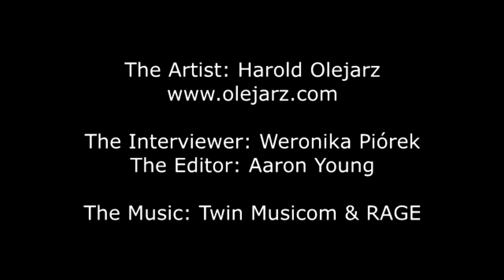An Artist Interview with Harold Olejarz - NBAS Photography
Harold Olejarz invites viewers to peer through a kaleidoscope in his circular constructed pieces. His career began in 3D as a sculptor, earning a BA from Brooklyn College and MFA from Pratt Institute and participating actively in the Soho cooperative gallery movement. By the 80s, he adapted his sculptures to be wearable and incorporate performance into his art. He performed and exhibited in various museums across the country, to name just a few: New Museum, The Newark Museum, The Morris Museum and The Jersey City Museum. He has participated in solo and group exhibitions and performances in throughout the United States and participated in reviews nationally and internationally. He has been awarded many times not only as an artist but also as an art educator. In the 90s he explored digital imaging to capture the ‘performances’ of objects on a digital scanner using his hand and objects. These images became the bridge between his performances and digital images. His present work looks beyond the typical rectangular confines of the frame and instead creates circular, collaged images consisting of repeating, rotating slices reminiscent of a pinwheel or mandala. This invites viewers to focus on relationships of the images and reveal intricate and delightful patterns.

His works surprise from the first glance. First by its circular forms. Then by the repetition of patterns revealed in the image. The process of creating these digital images is an experimentation. Artist edit image of the building, landscape, an art object or nature then copy it and rotate it. The whole process is repeated until the circle is finished. This is another surprise when it comes to his works, this is also something that make the kaleidoscopic, puzzle-like images so engaging. We can focus on noticing differences and similarities, repetitions and patterns. We are drawn into the vortex of shapes, colors, objects, flora and fauna.

Interviewer: Veronica. P
Artist: Harold Olejarz (Instagram - @digitalharlod)
Location: Alfa Art Gallery -